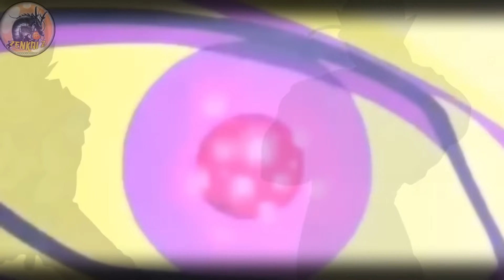Mi PROBLEMA con 10 COSAS de DRAGON BALL (TEMPORADA COMPLETA)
DRAGON BALL es el ANIME mas importante y EPICO DE TODOS. Sin embargo, no se salva de tener ERRORES y PROBLEMAS en cuanto a su TRAMA y PERSONAJES, es por eso que hoy te traigo 10 de mis PROBLEMAS con varias cosas de DB, DBZ y DBS. TODA LA PRIMERA TEMPORADA recopliada en 1 SOLO VIDEO.

►ÚNETE COMO MIEMBRO DEL CANAL ◄